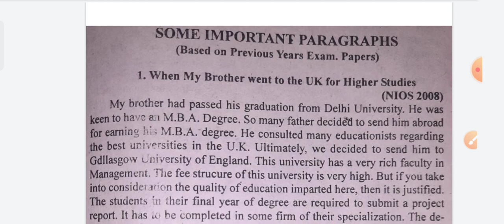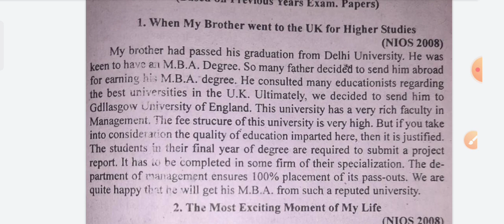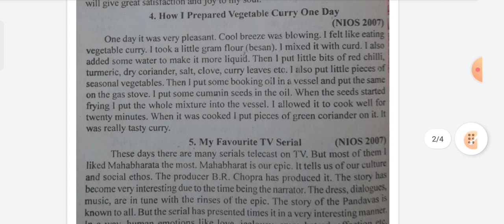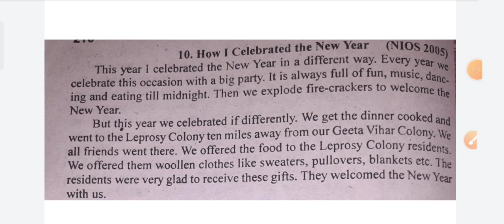Paragraph Writing Nios English | Most Important Paragraphs Nios English 202 & 302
Hello Friends ! Welcome to Learn English By Tabassum.. This channel LEARN ENGLISH has been created for English learners.. so guys through this channel we will complete the English Course of CBSE, NIOS and other Boards.. So please subscribe this channel for English videos of your syllabus